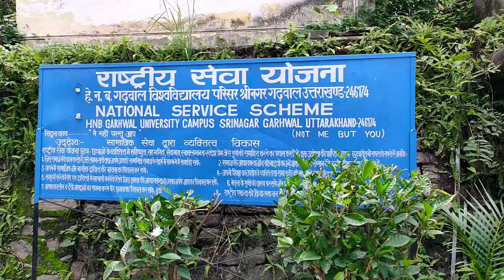HNB garhwal university